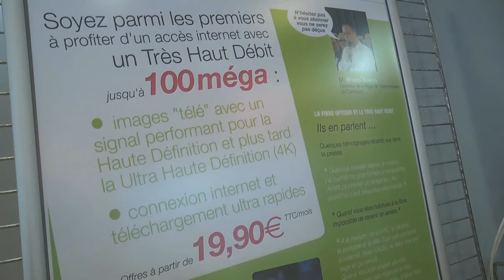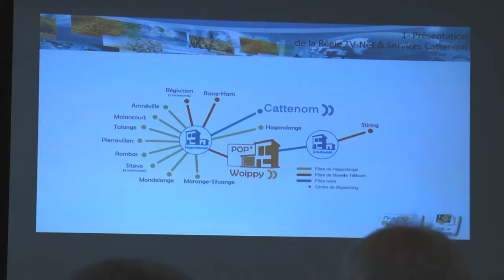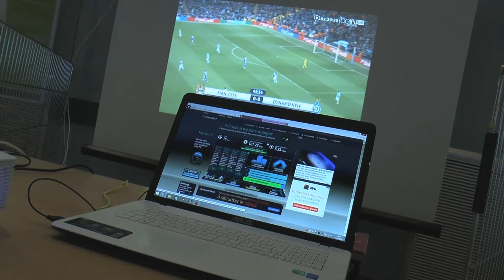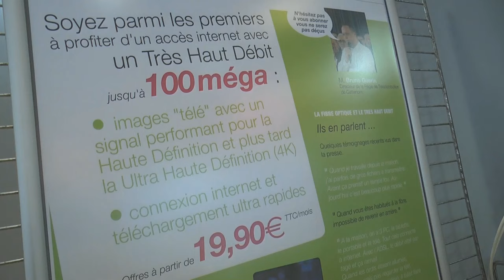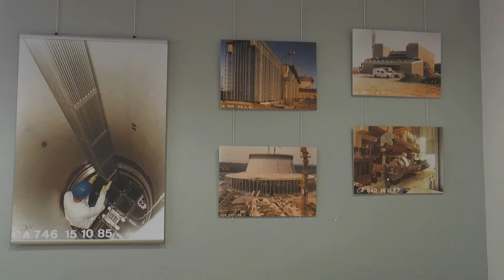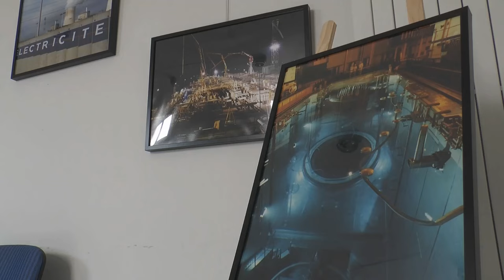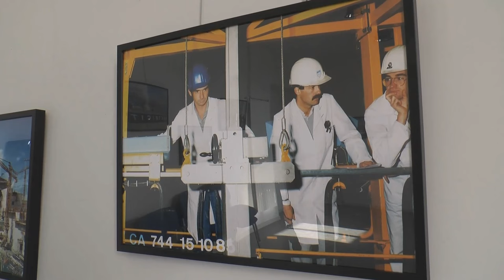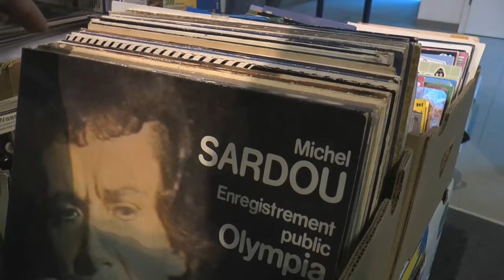JT 27 03 2016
stage de danse CLC alexandre lipaux, soirée abonnés Régie TV net, exposition photos 30 ans du cnpe Cattenom, brocante APE collège